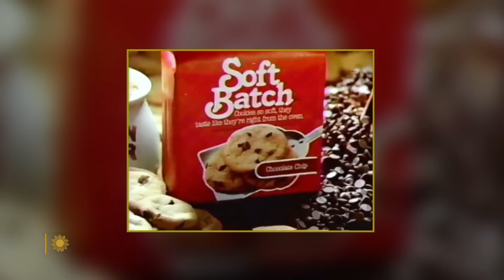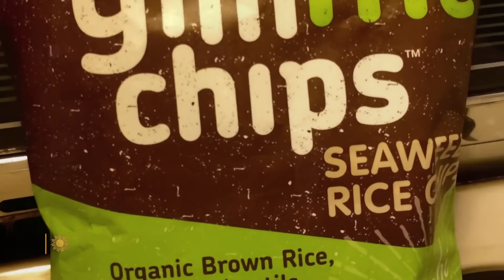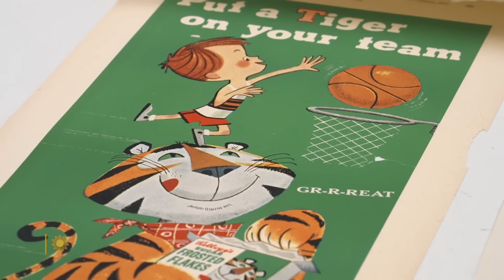Tastemakers: The science of food trends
How are new foods created and marketed, like protein-infused coffee, or eggs created without chickens? Correspondent David Pogue looks at the fascinating world of food trends, introducing you to the companies that help shape what and how you eat.